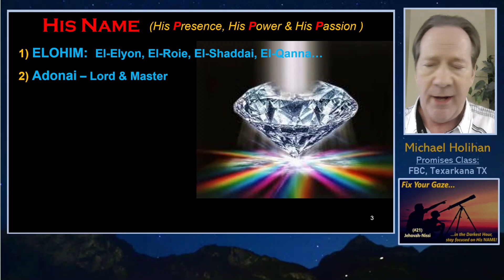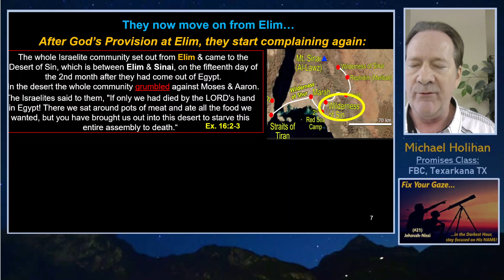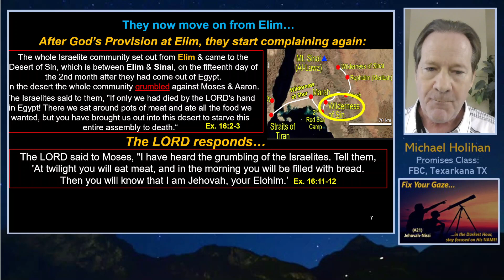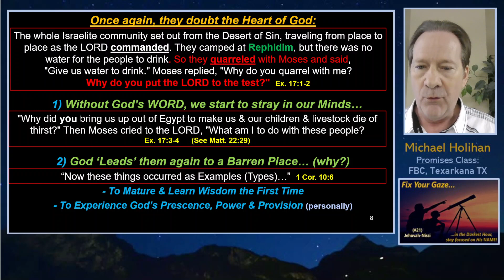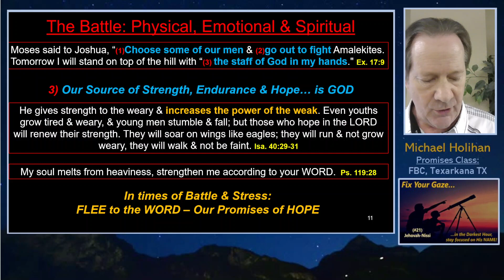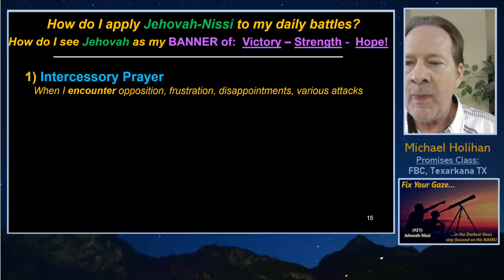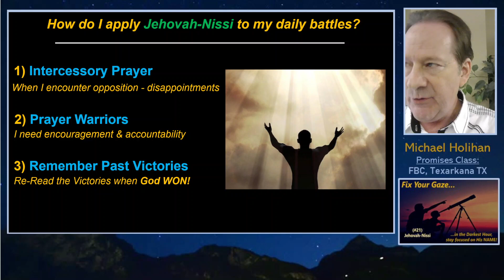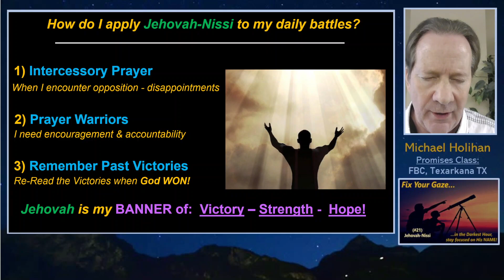Fix Your Gaze - Name Jehovah-Nissi - #021 Sept. 10, 2023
After the Children of Israel learn the LORD's Name, Jehovah-Rapha at the Bitter Waters that were made sweet by the 'Xulon' (Tree/Cross/Wood),
Now they learn the next Beautiful Name of the Lord -
Jehovah-Nissi! The LORD is my Banner of Victory - Strength - Hope!
This is a powerful Name that emphasizes the Lord's Victory especially through the Power of Intercessory Prayer!